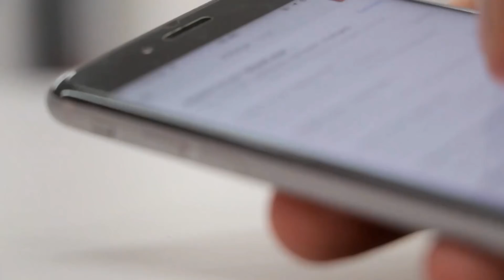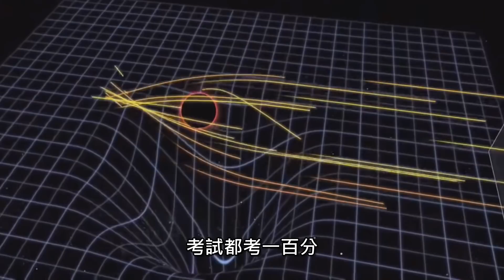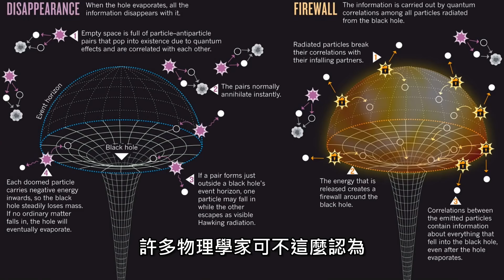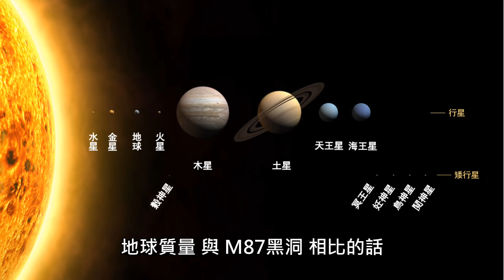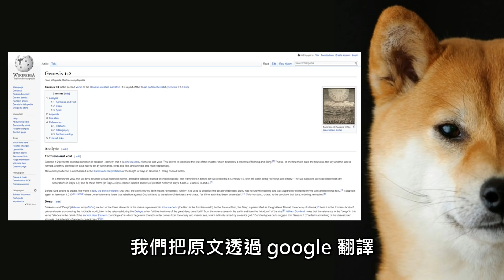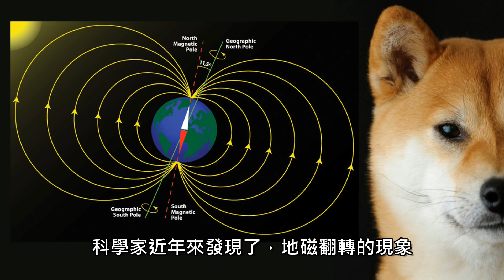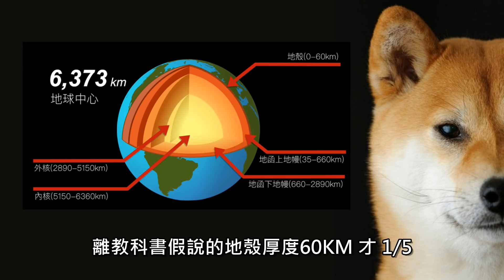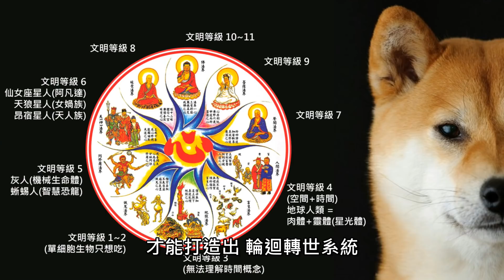【答案借你抄系列05】埋料犬犬不害羞大談「黑洞」帶領霍金獲得諾貝爾獎與找到白洞的旅程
神功都練了 你給我看這個